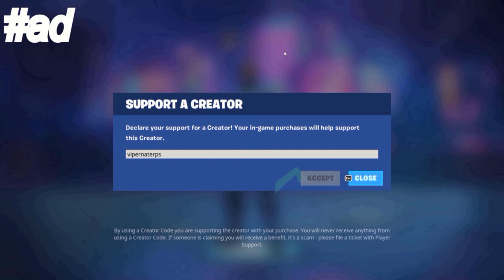SNEAKING INTO MY SUS GIRLFRIENDS HOUSE In Fortnite! (A Fortnite Movie)